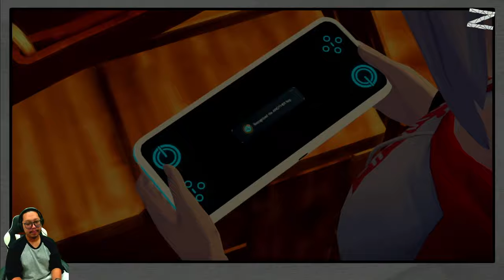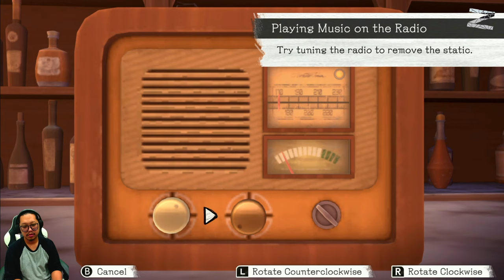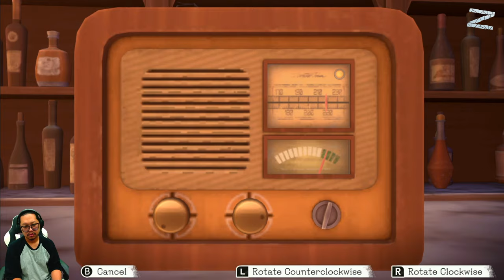Chapter 3: Reunited with Dad - Another Code™: Recollection Two Memories - Nintendo Switch